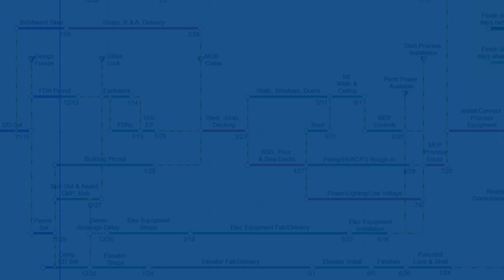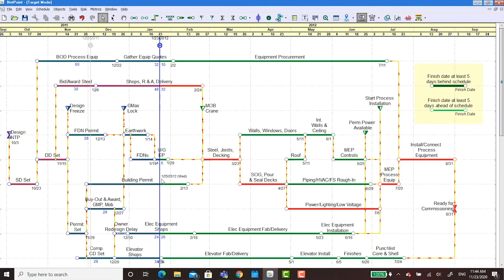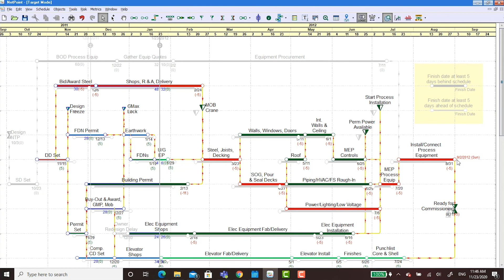NetPoint Tutorials: Visual Target Mode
Tim Mather demonstrates how to use Visual Target Mode in NetPoint to compare two different schedules before and after update and to see visually what changed in the schedule.